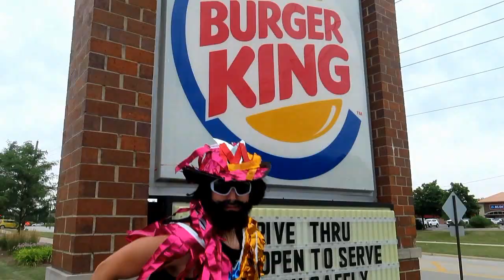MACHO MAN Goes to BURGER KING - DRIVE THRU PRANK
WWE WWF WCW MACHO MAN RANDY SAVAGE goes to BURGER KING OH YEAAAAAAAAA. Special Thanks camera man MICHAEL PAINTER.